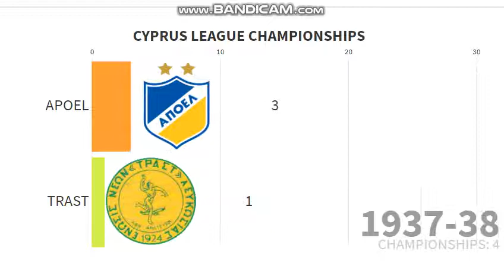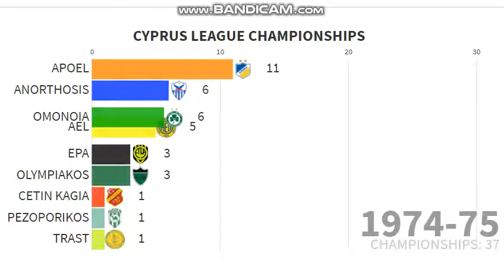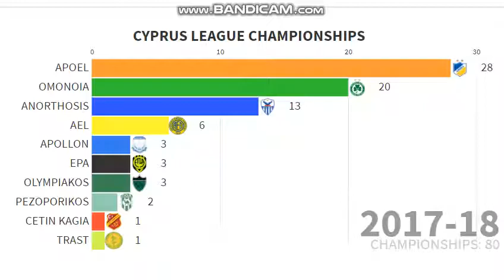CYPRUS LEAGUE FOOTBALL HISTORY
The Cypriot First Division is the top tier football league competition in Cyprus. The First Official Championship took place in 1934. This video is a bar chart race showing the champion clubs since 1934.